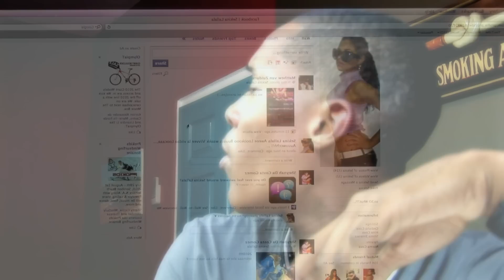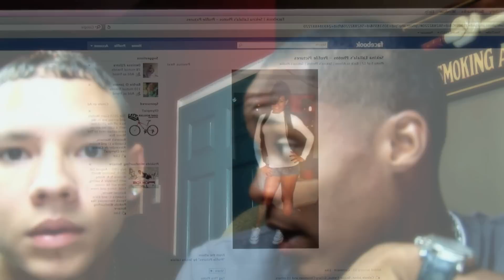Nadi Hasi Productions & Friends - Loko Bus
C-urban
Nadi hasi productions